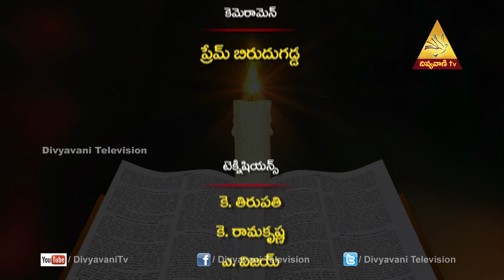Madhuram Madhuram | Mrs Jacintha Rani | Episode 575